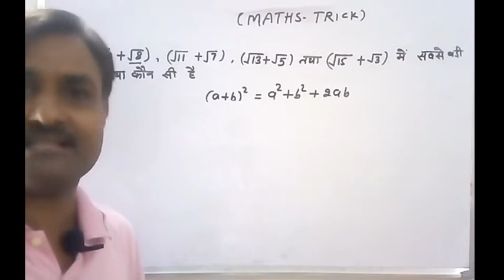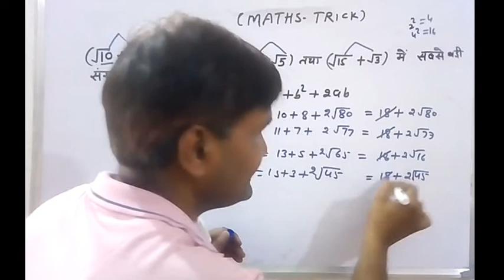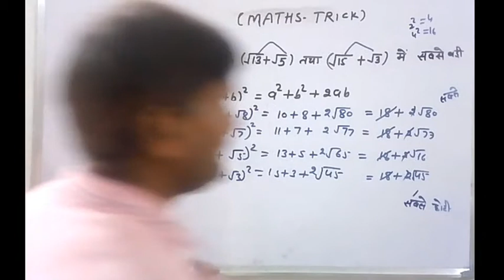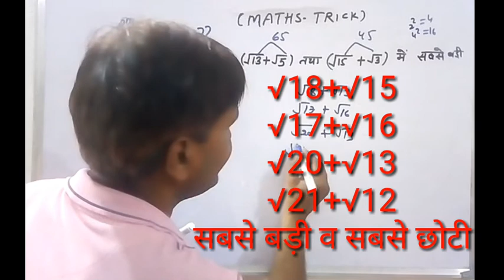powerful maths trick, solution in 3 second,maths trick for ssc,railway,upp,si,MTS ssc